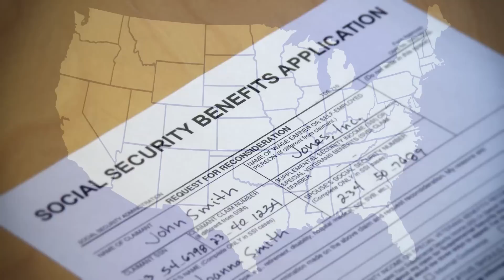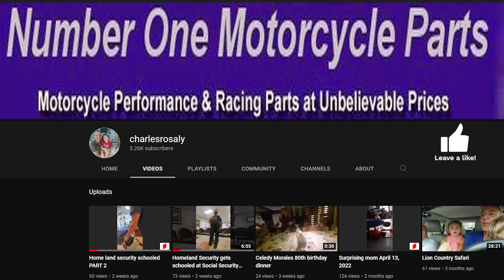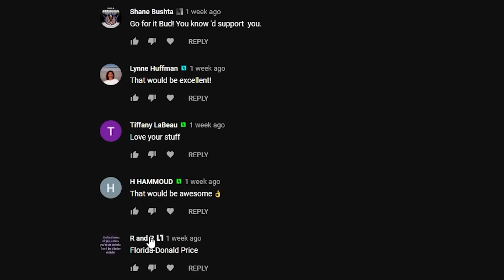When Will Law Enforcers Learn The Law?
---Gear Recommendations---
Body Cam